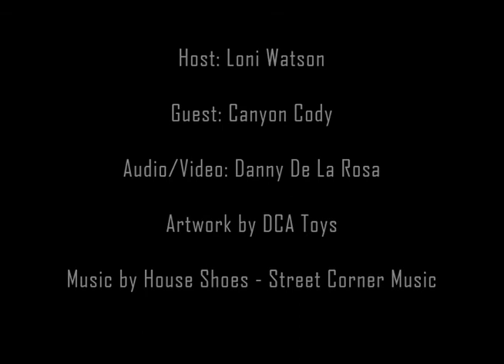First Among Equals Episode 024- Disc Jockey Canyon Cody aka El Canyonazo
We are honored to have Canyon Cody aka "El Canyonazo" on the FAE Podcast! This week we speak about music and the ways we identify with it. He also talks about his life as a world traveler, world politics and immigration. This one is a banger, DO NOT SLEEP!

To find out more about this awesome man -